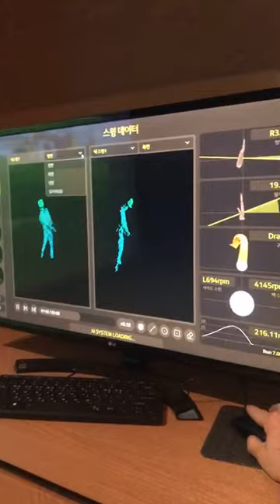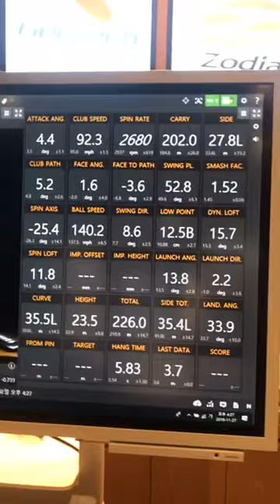카카오VX 방문 및 사프트 비교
같은 헤드에 다른 샤프트 쳐봤습니다^^